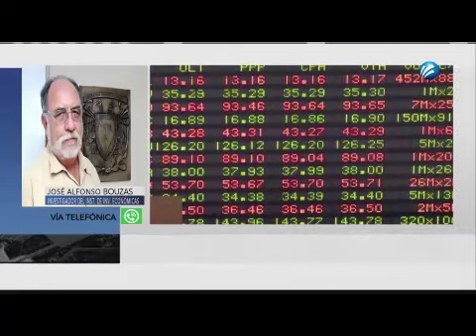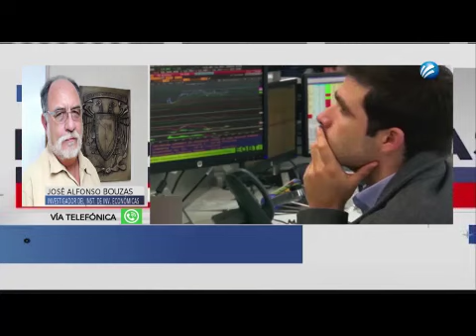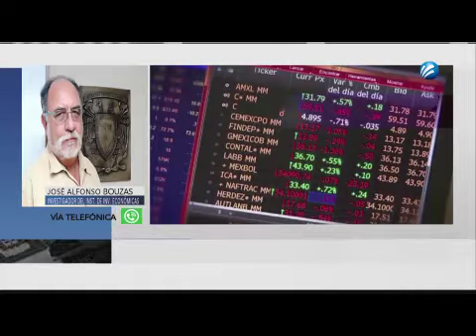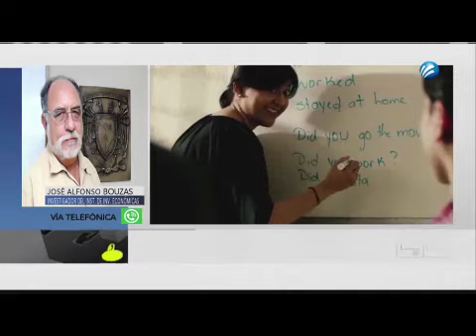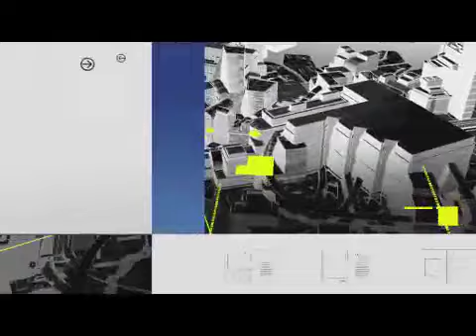Entrevista al investigador del IIEc. Alfonso Bouzas